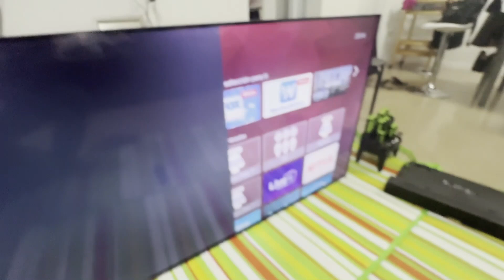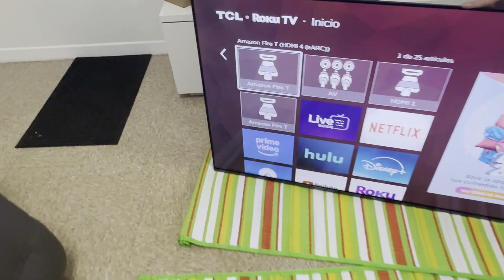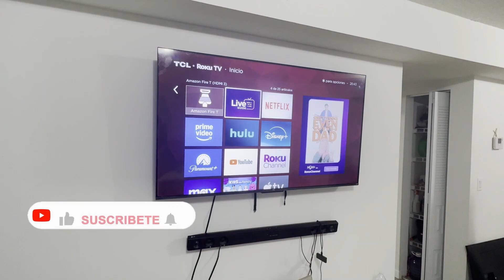COMO REPARAR PANTALLA DE SMART TV TCL FACIL Y GRATIS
En este video enseño como reparar la pantalla de un smart tv. Aprenderas a reparar la pantalla de tu TV de una manera rápida y económica.